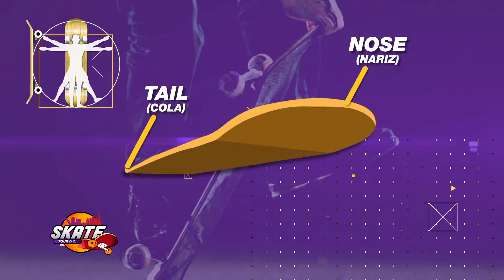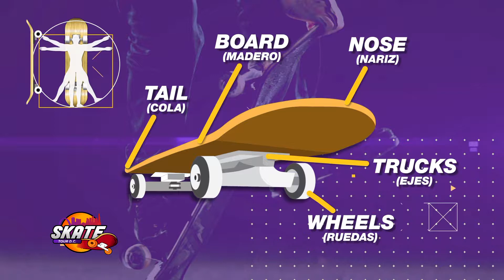Conoce tu Skate